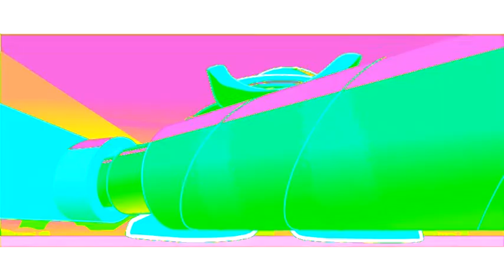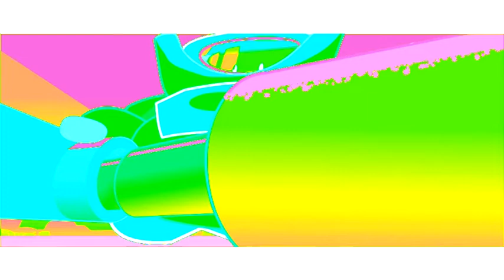BFDI Shorts Paper Towel in Full Chord 3.0